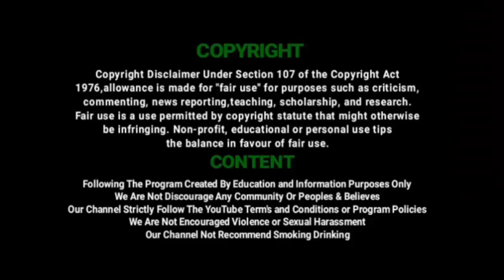பாதிரியில் கொரோனா பாதிக்கப்பட்ட இடத்தில் ஆய்வு செய்த அதிகாரிகளிடம் வாக்குவாதத்தில் ஈடுபட்ட மக்கள்